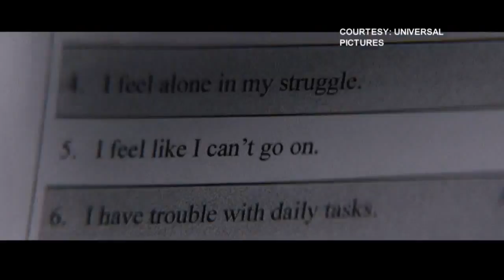New movie addresses challenges of returning home from war